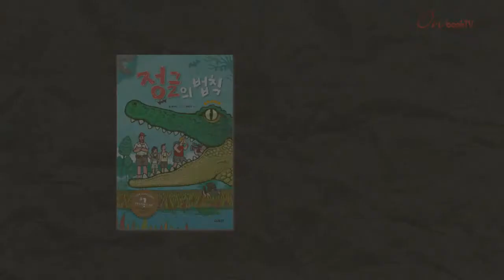정글의 법칙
정글의 법칙. 미래인에서 펴냈습니다. 데뷔작 '후트'로 2003년 뉴베리 아너상을 수상한 작가의 최신작입니다. 미국 남부 플로리다의 에버글레이즈 습지를 배경으로 벌어지는 모험과 해프닝을 흥미롭게 담았습니다. 우리가 TV에서 보는 '야생의 세계'가 얼마나 왜곡되어 있는지에 대해 재치 있게 다루어 이목을 끄는 미래인 청소년 걸작선 25권입니다.